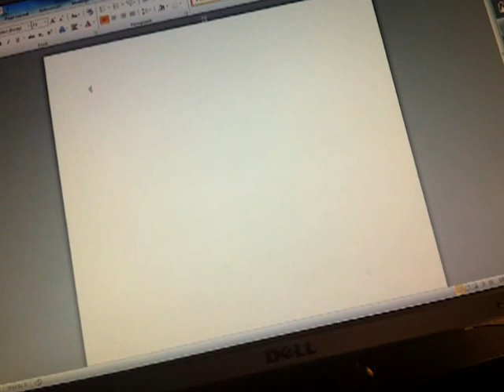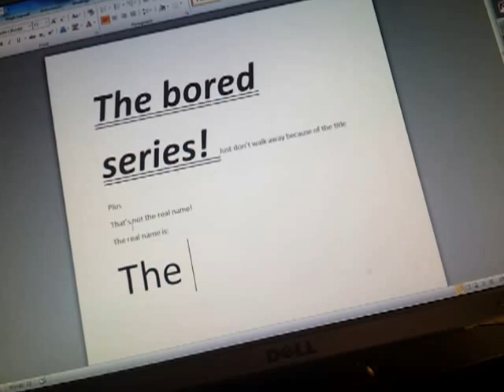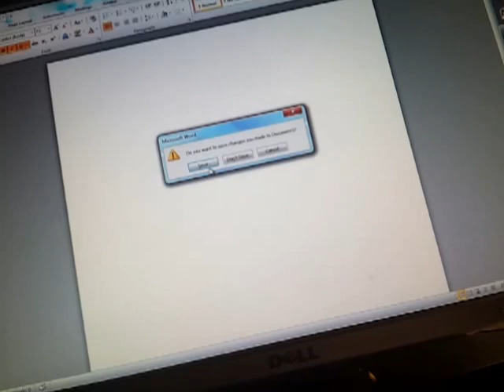CP Unexpected Series pt. 1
Case of the Missing Igloo.